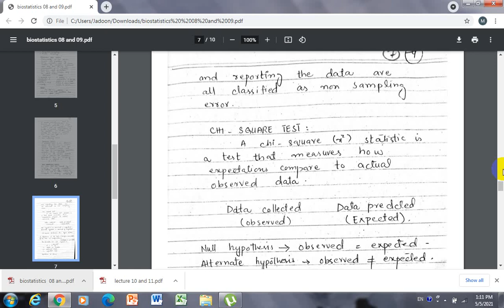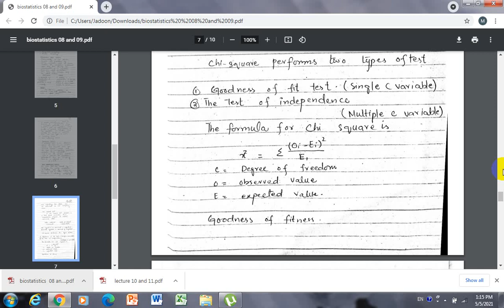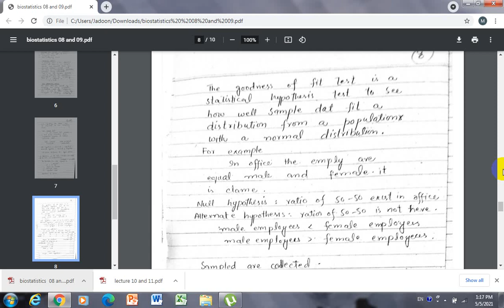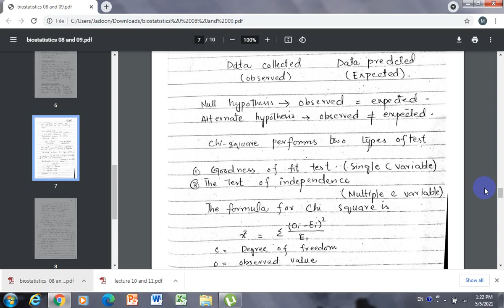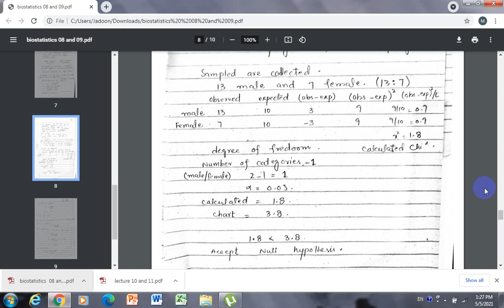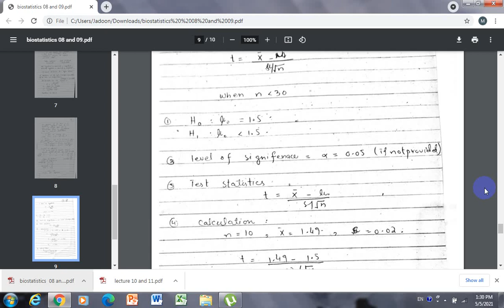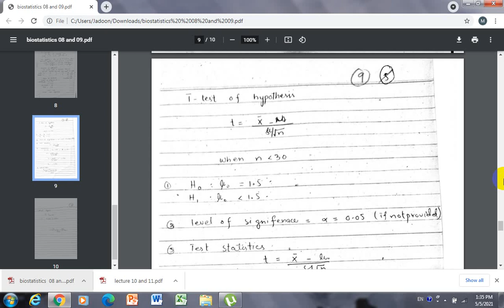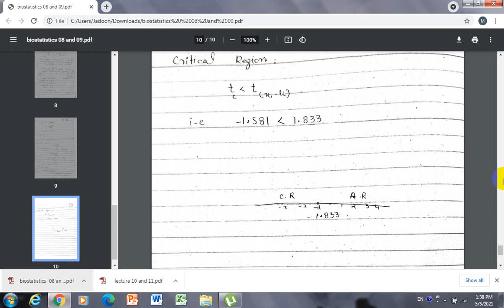Lecture 09 |05-04-2021| Biostatistics